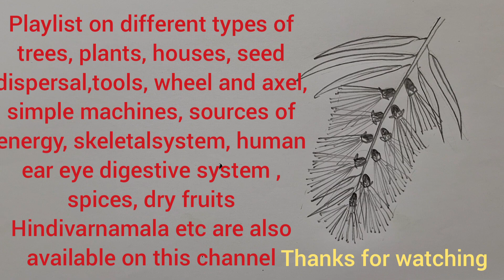Bottle brushes flower drawing easy, draw bottle brush flower easy, Callistemon flower drawing easy